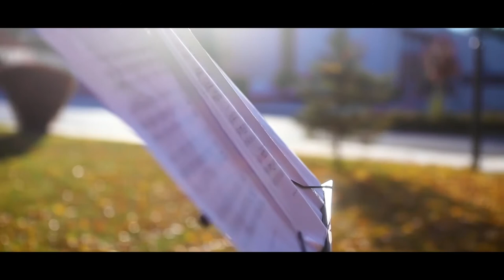Atatürk University Promo Film